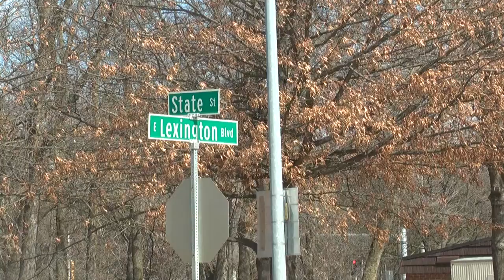State Street construction project to begin in June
High levels of traffic and safety concerns will bring roundabouts to three State Street intersections.
Scott Procter
CJ 429 Journalism Capstone